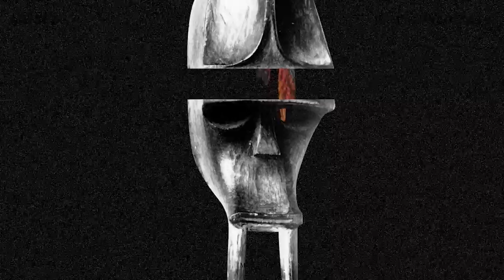Ulises - Ritual Incognito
The inaugural release on Scorpios Music, the record label that blossomed out of the world-renowned club Scorpios Mykonos. This E.P. epitomizes the sound that has shaped Scorpios since its inception in 2015. Ulises’ latest creation Ritual Incognito is a collaborative act that implicates Jo.Ke of Feathered Sun and César B. Abounding with subtle references to Zen Buddism, Sufi mysticism, European avant-garde and the magic realism of his native Argentina, Ritual Incognito manifests anything but monotony. It speaks to hypnotize you to the point you begin seeing, smelling, tasting it. In short, you live every vibe of it with every sense.